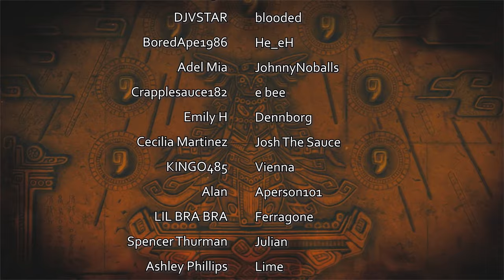PRINCESS PEACH: SHOWTIME! Detective Peach! - Part 6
Princess Peach: Showtime! Gameplay Walkthrough Part 6

It's about time Peach had another spotlight game! You will get to hear my commentary and impressions throughout the game as well as see the gameplay, ending, and bosses! I hope you enjoy this video.

Description:
Princess Peach and some loyal Toads are about to enjoy a performance at the Sparkle Theater when the wicked Grape and the Sour Bunch bust on the scene to flip the script! These bad actors terrorize the other cast and crew, and leave Peach trapped inside as they steal the show.

To curtain-call this tragedy, Peach must team up with the theater's guardian, Stella. Using the power of Sparkle, Peach must take the stage of each show, transform, and confront Grape’s evil acting troupe.